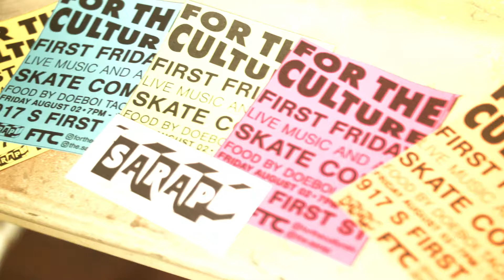FOR THE CULTURE FIRST FRIDAY - August 2019 | FTC Shows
A view inside of our time at Las Vegas' First Friday. August 2019.